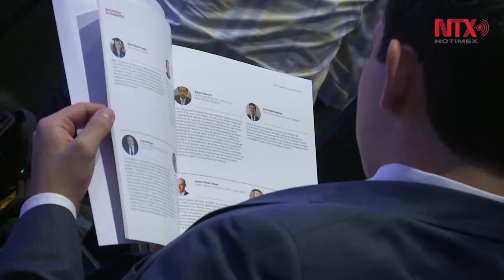Ciberdelincuencia y lavado de dinero factores que afectan a la industria financiera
Instituciones financieras deben trabajar en conjunto contra la innovación en ciberdelitos